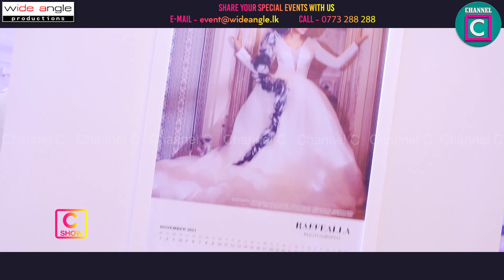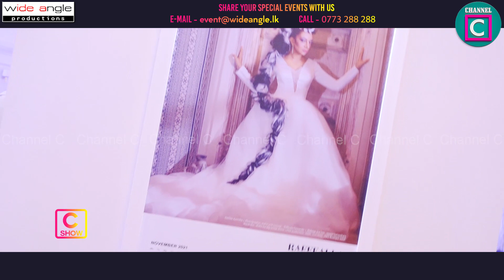කිලෝ 04ක කොණ්ඩයක් එක්ක සචිනි අයේන්ද්‍රා වෙනස් වුණු හැටි.. | Sachini Ayendra | Hasini Gunasekara